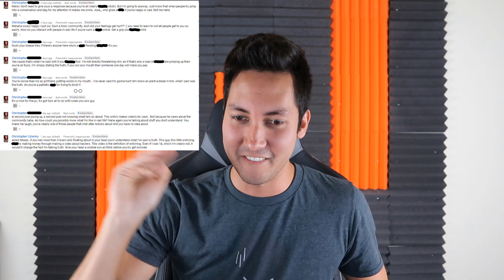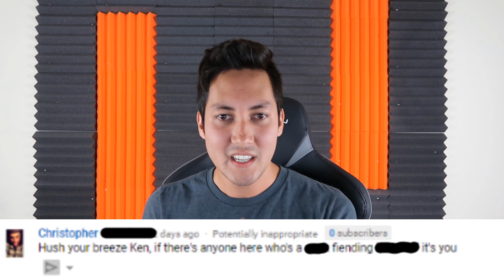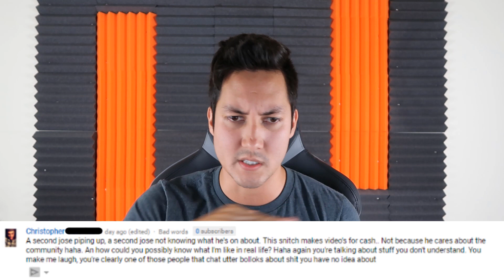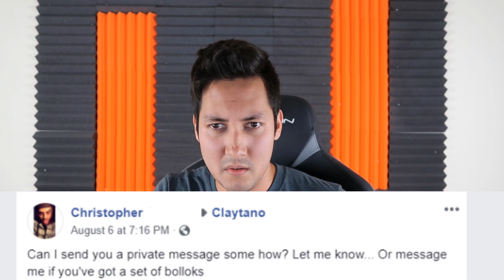Viewer calls me out for snitching. (Exposed)